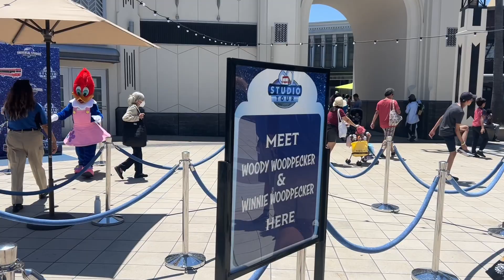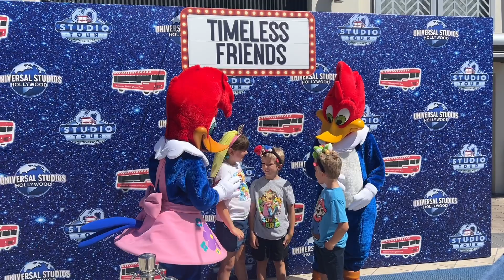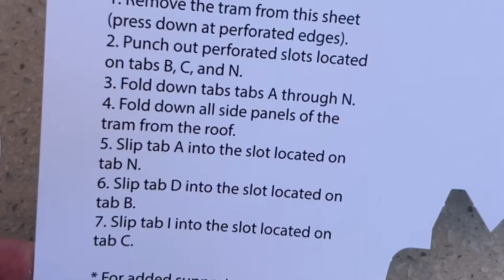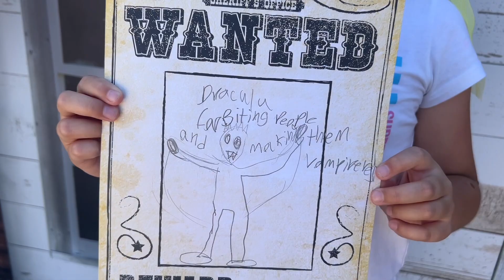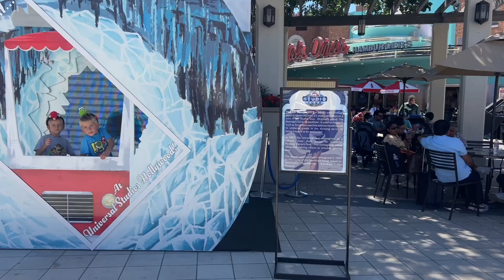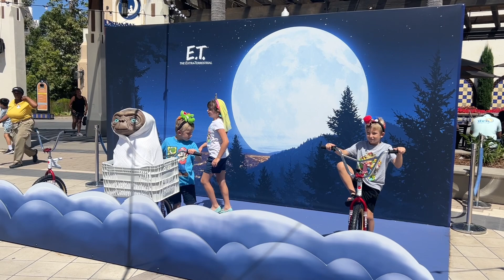Studio Tour 60th Celebration at Universal Studios Hollywood featuring Characters, Crafts & Photos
Come with us to Universal Studios Hollywood and experience the 60th Anniversary Celebration of the Studio Tour.

The Central Plaza area at Universal Studios Hollywood has been transformed to celebrate the Studio Tour and features character meet and greets, photo ops, crafts and more.

00:00 Intro
01:07 Winnie & Woody Woodpecker
01:46 Arts & Crafts
02:25 Six Points Texas Sheriffs
04:11 Making Wanted Posters
06:23 Catching Frankenstein
07:14 Six Point Texas Bandits
10:07 Ice Tunnel Photo Op
10:28 Scuba George
12:19 ET Photo Op

Adventure Isle is its own kind of Youtube page. We’re here to share our love of visiting theme parks, and share all the ways we incorporate theming into our everyday life and home. We also want to encourage everyone to add a little fun and their favorite theming into to their own world!

*Weekly theme park visits to a variety of theme parks, including: Disneyland, California Adventure, Universal Studios, Legoland, SeaWorld, Knott’s Berry Farm and more!
*Monthly travel all over the United States and beyond
*Monthly design and build projects